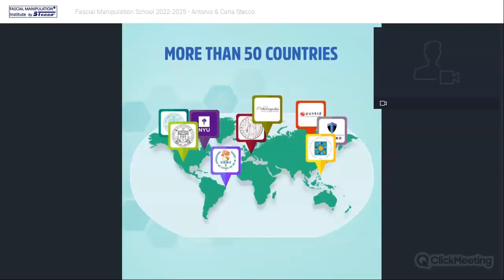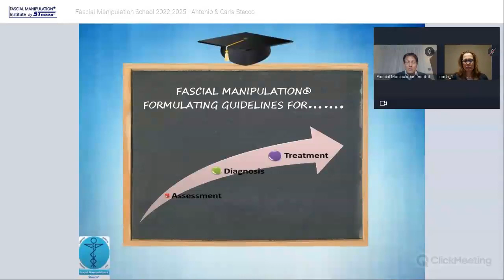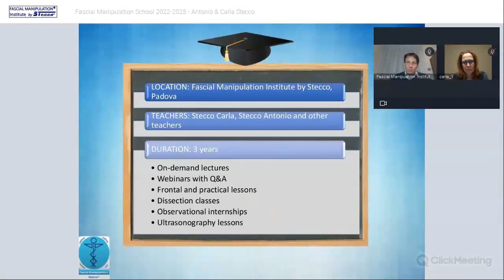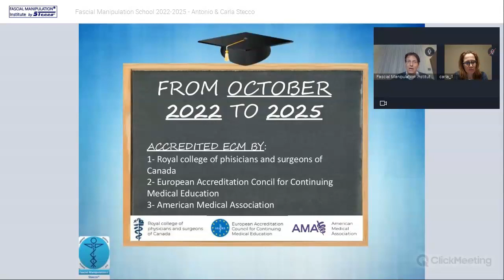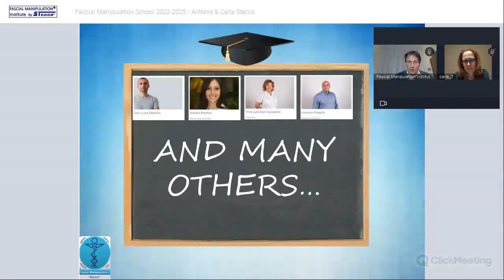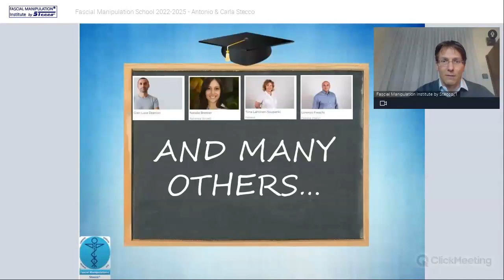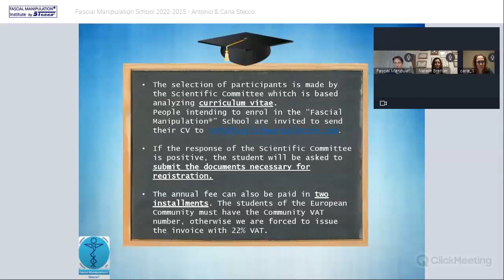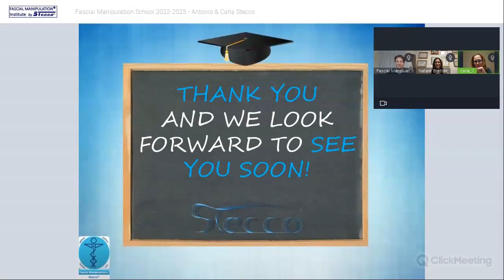Fascial Manipulation® International School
Antonio Stecco & Carla Stecco with the participation of Natalie Brettler and the testimonies of two students, present us the new Fascial Manipulation® International School 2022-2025.
This edition will be made in hybrid mode: with on-demand lectures, live events and on-site sessions to learn the best Fascial Manipulation method.